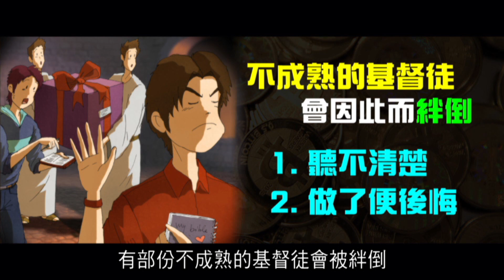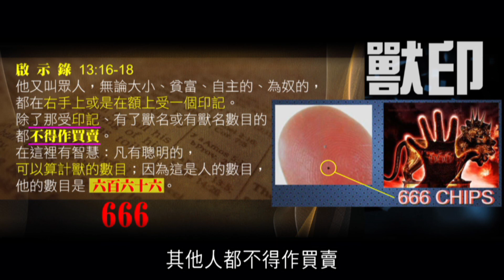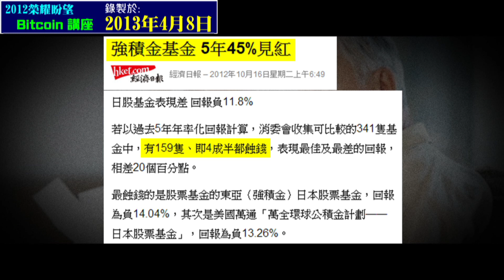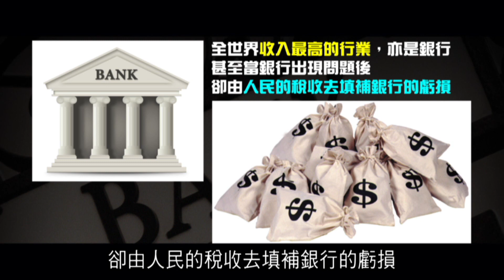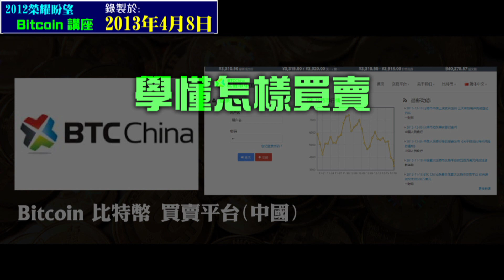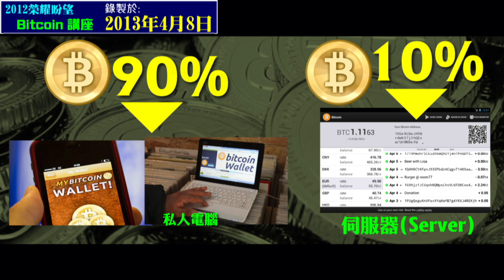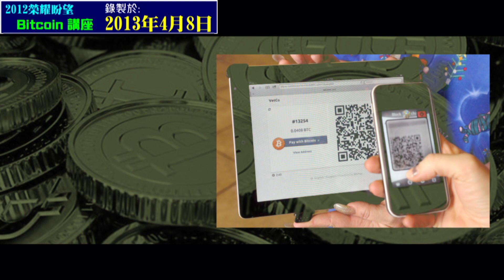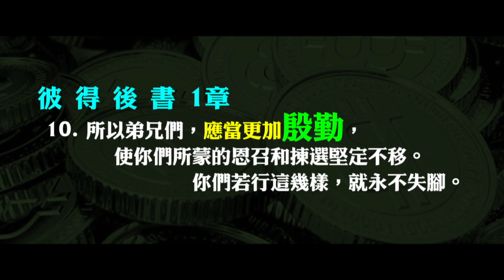錫安教會主日信息：2012榮耀盼望 vol207 《星際啟示錄》第165篇 Planet X (94) Kolbrin bible (83)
第一章：比特幣與 666 晶片的關係
第二章：市場、錢包、挖礦
第三章：總結感言